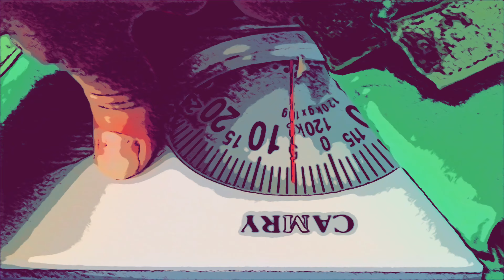Work’s weight #158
Coinbase ETH
0x80aD1389aE3Df7926A495Bf4062Aa8105eE8D3BB

Coinbase BTC
bc1qhy37kjtu7m5hhnlg87zlyh9cq06wu6a3gtu69f

Thank you 😊 i wish all the best for you 😊